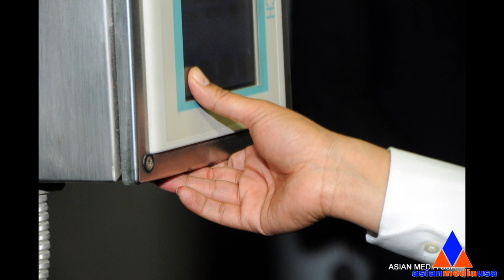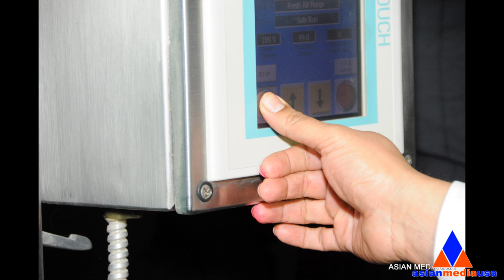[Photo Video] 02-23-2014 Final Tribute to Nilaben, Wife of Ramanbhai S. Patel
Event: Final Tribute to Nilaben, Wife of Ramanbhai S. Patel
Date: Sunday, February 23, 2014
Venue: Bohemian National Cemetery, 5255 N. Pulaski Road, Chicago IL